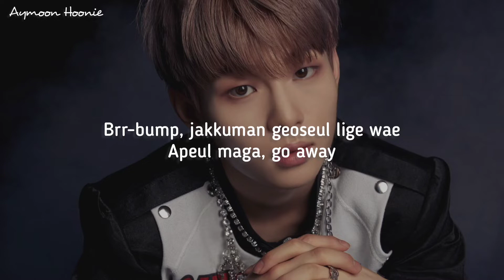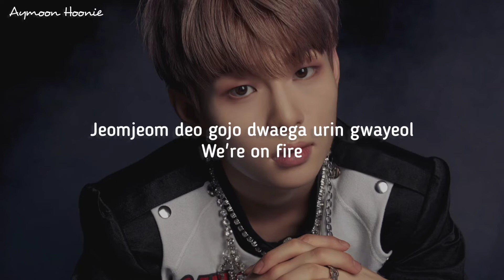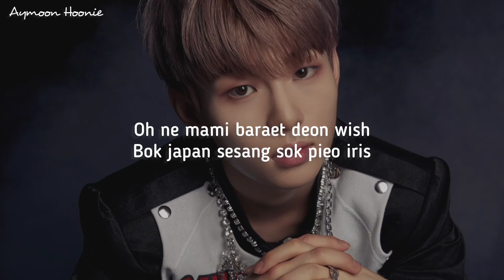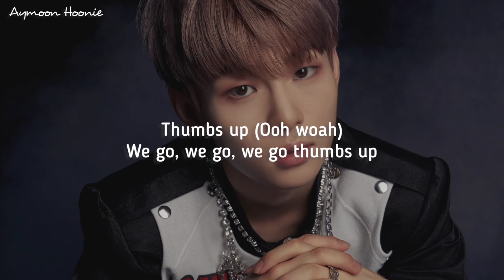BLANK2Y (블랭키) - Thumbs Up 'Easy Lyrics'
Aymoon Hoonie

• Song : Thumbs Up
• Artist : BLANK2Y